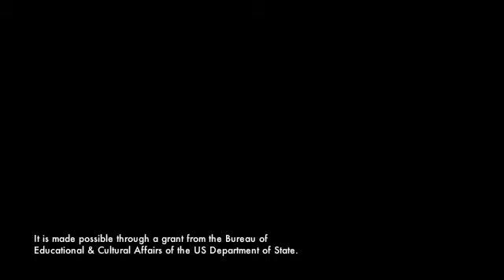100 Words: Tony Eprile (IWP 2007, New Symposium on "Justice")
As part of the IWP's "100 Words Project," writers from around the world have been invited to meditate on a given theme. This year's theme is "Peace/War." Each writer has responded to the theme by composing an original text of around 100 words. In these videos, the writers read and present their compositions aloud.  American/South African poet Tony Eprile has contributed this video for the project.

100 Words is made possible through a grant from the Bureau of Educational and Cultural Affairs at the U.S. Department of State